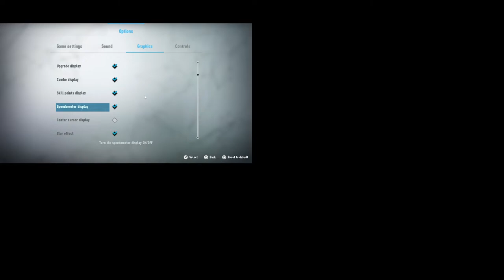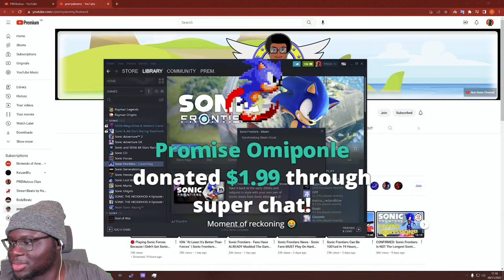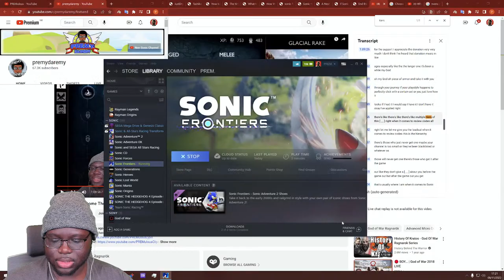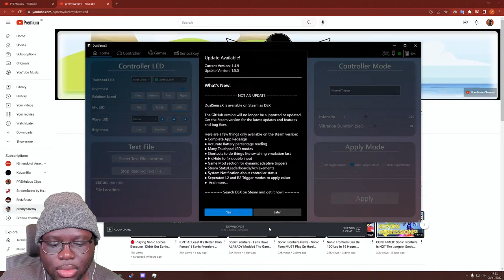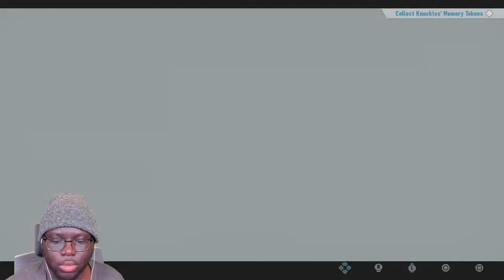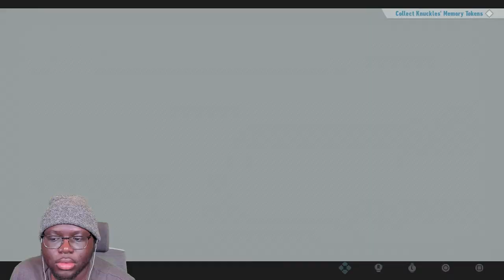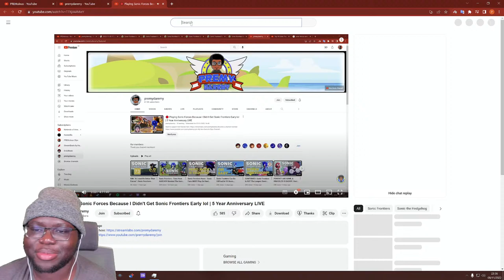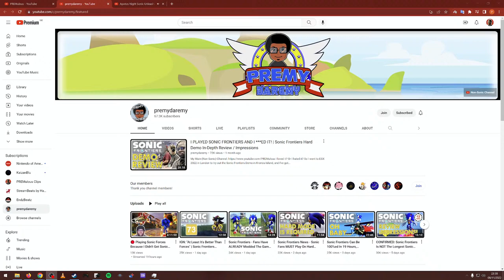🔴 The Last SonicTuber To Play The Game | Sonic Frontiers BLIND Playthrough LIVE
So the day of reckoning has come! Was Sonic Froniters worth the 5 year wait? Time for the longplay where we find out!